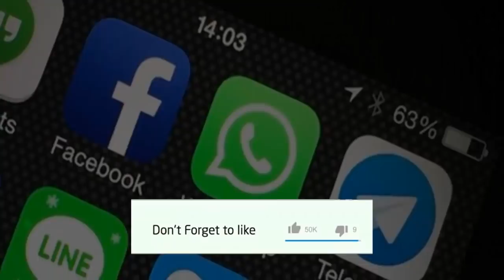The Inside of Development in U N O, A test of Pakistan China Friendship